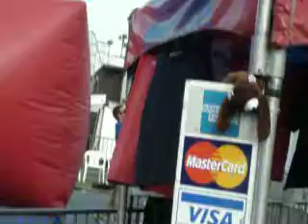JoeBoo Bungie Jump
JoeBoo Bein' Brave... ^^

SD County Fair - Del Mar, CA